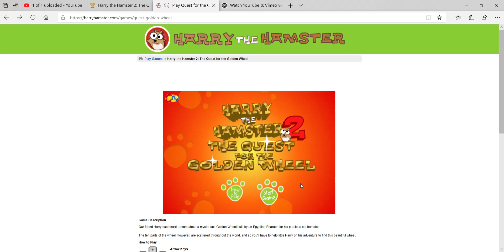Harry the Hamster 2: The Quest for the Golden Wheel New York In 2:21